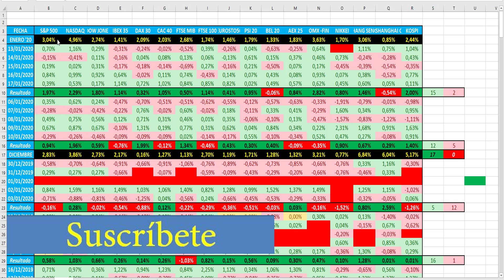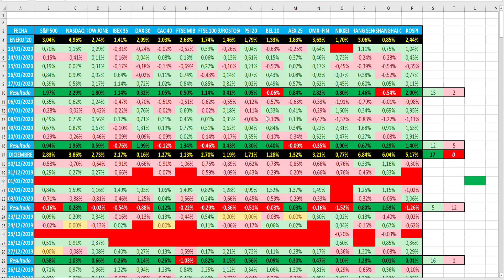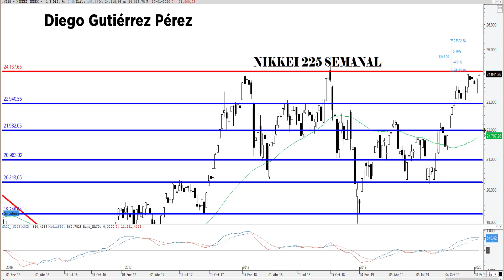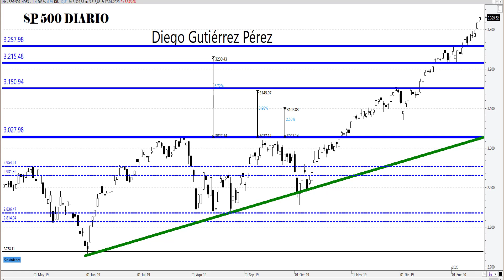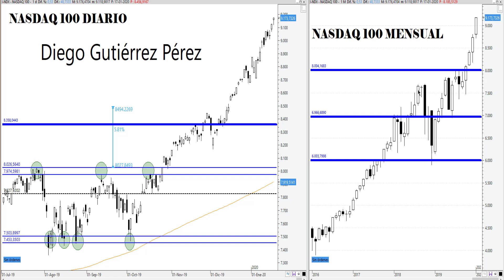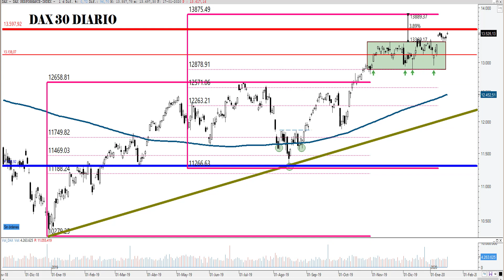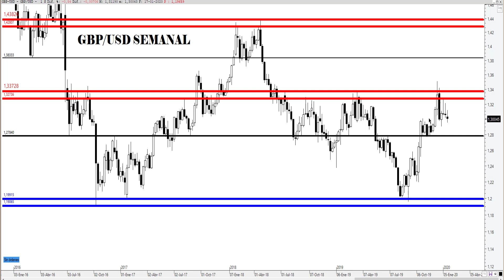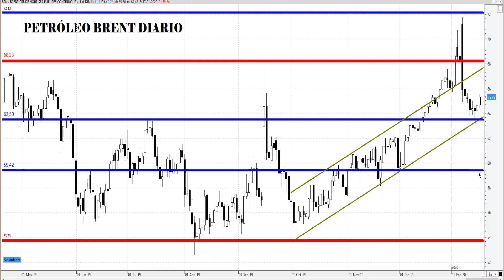Análisis Técnico sobre Divisas, Índices y Materias Primas. 19/01/20.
Análisis Técnico del S&P 500, FTSE 100, Dow Jones Industrial, Nasdaq 100, EUR/USD, GBP/USD, Futuro Continuo del Petróleo Brent y Oro. Además, veremos que niveles hay que vigilar en la próxima semana, tanto si vamos a medio como a corto plazo.